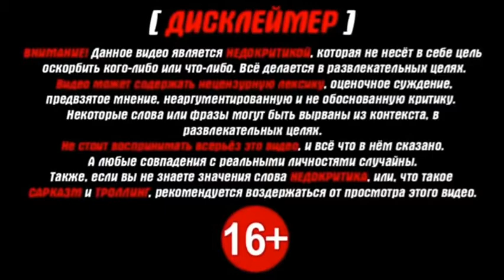Чирикающий демогог и один из тех 300 спартанцев который поведеть к действию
Данное видео не несет в себе цель оскорбить кого либо. Ролик сделан исключительно в развлекательных целях.